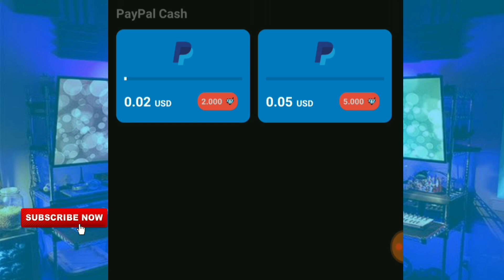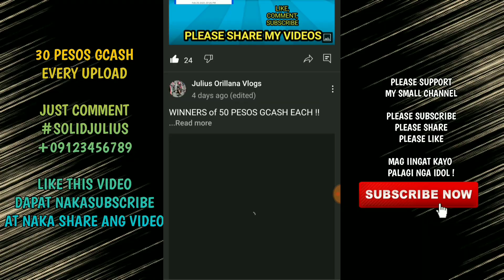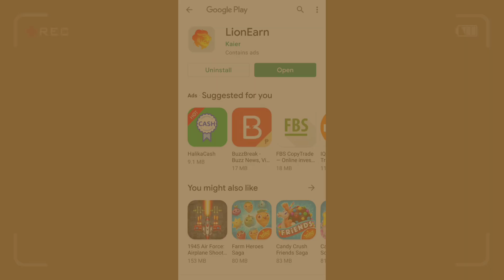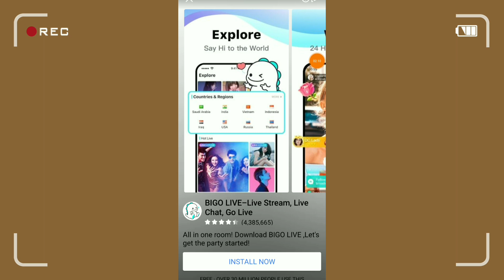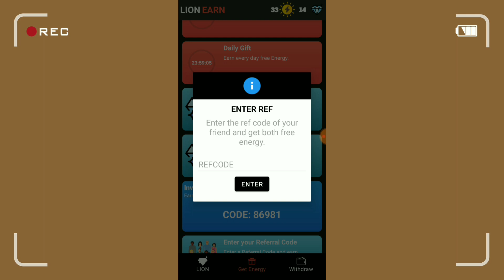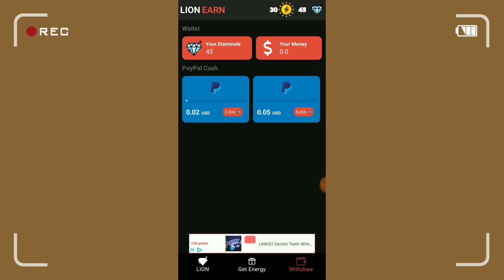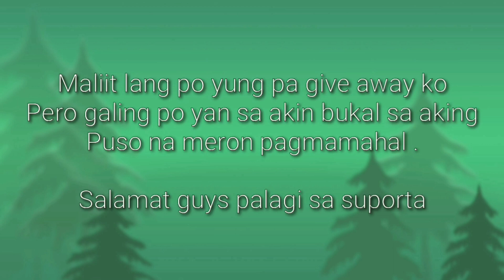NEW PAYING APPS - 0.02 DOLLARS LANG ANG WITHDRAWAL NAPAKADALING KUMITA DITO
ETO YUNG LINK GUYS ! CLICK NIYO NALANG

86981

YUNG LINK GUYS ! Marami po sa Comment Section
Hanap nalang kayo diyan Then Mag comment kayo ng

pwede rin kayo sumali sa ating Telegram Channel para siyang facebook
at mas madalas doon din po ako active sa ating telegram channel

kung Hindi masearch ang Site or Apps ibig Sabihin ! Down na or Wala na Ito !